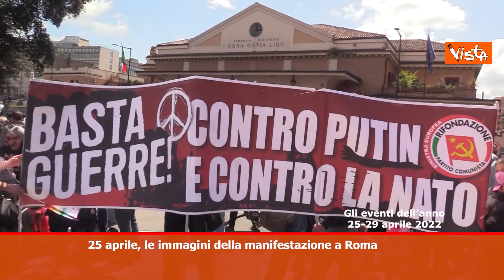Gli eventi del 2022: Il Meglio di Tg Montecitorio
(Agenzia Vista) - Roma, 30 Luglio 2022 - Il meglio della stagione di Tg Montecitorio.